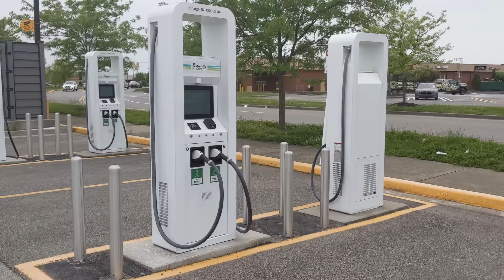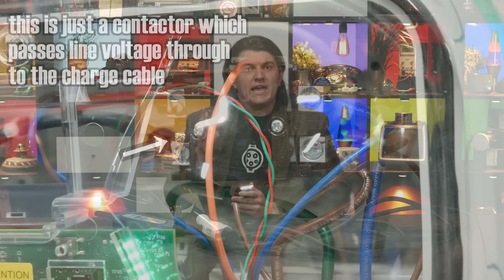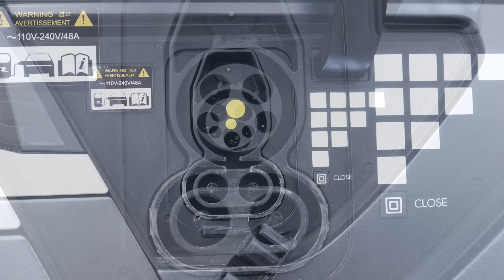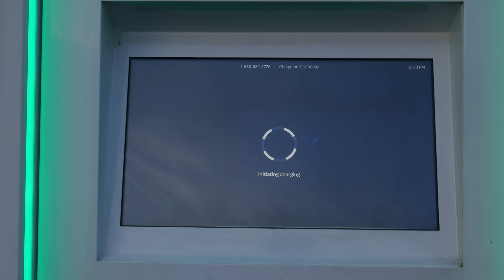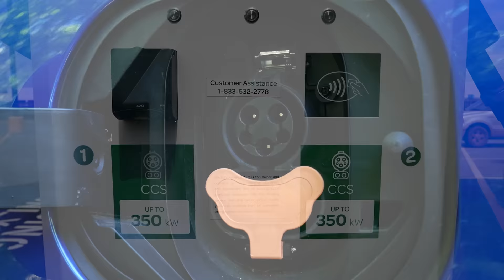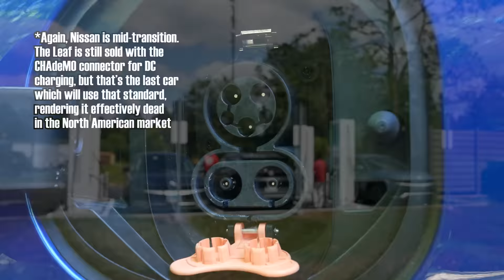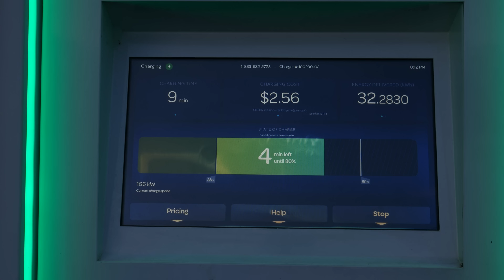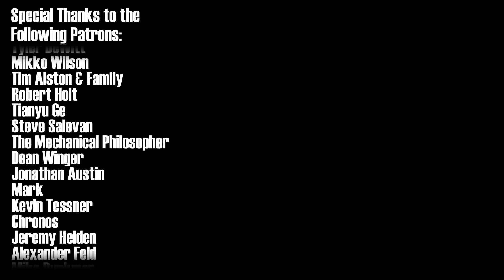The tech which can charge an electric car in 10 minutes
It's here, it's fast, and when batteries catch up to it, road trips will be a piece of cake!

Oh, and look at these wonderful patrons!